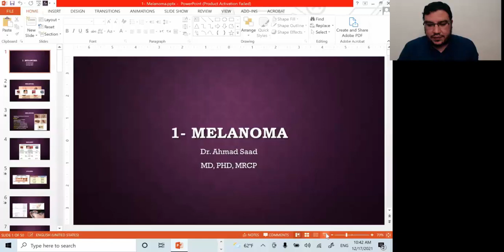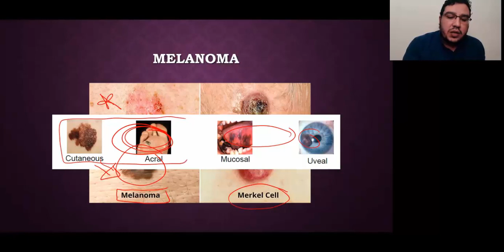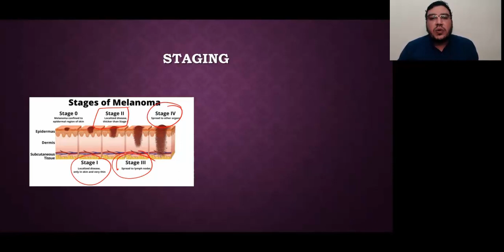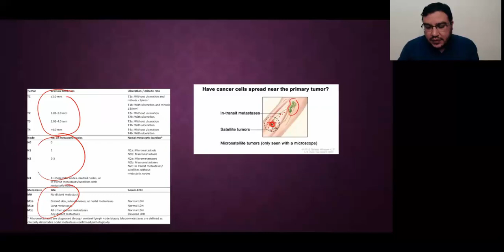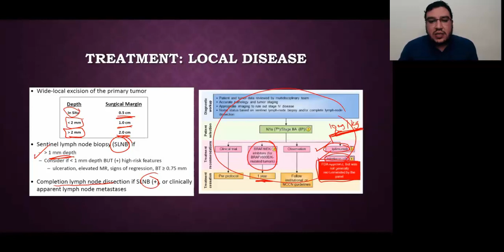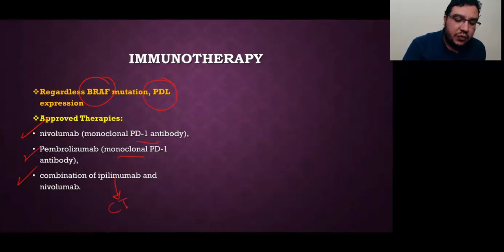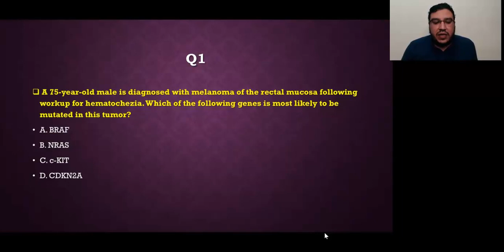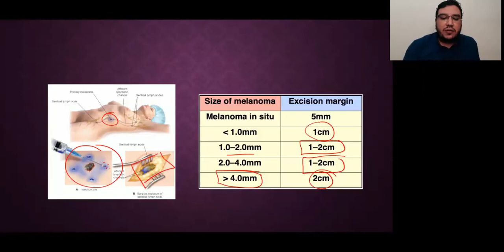1 - Melanoma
Oncology Board Course Review